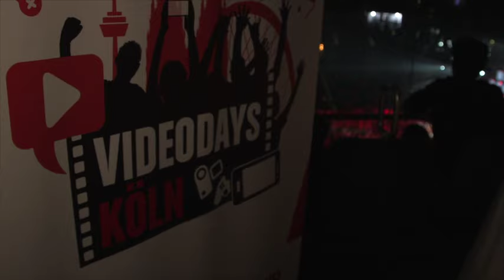VideoDays 2015 - Unterwegs mit Christoph Krachten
Wir haben Christoph Krachten, den "Papa der Video Days", auf dem von ihm initiierten Top-Event mit der Kamera begleitet.

Wir freuen uns schon darauf, wenn er im November unser Webvideo-Marketing-Event "Business goes YouTube" in Berlin moderiert.